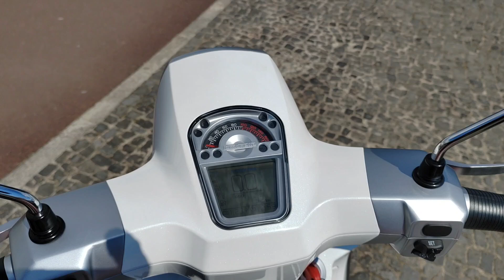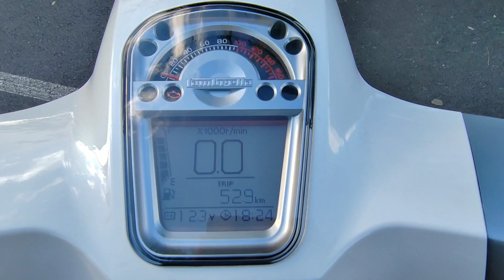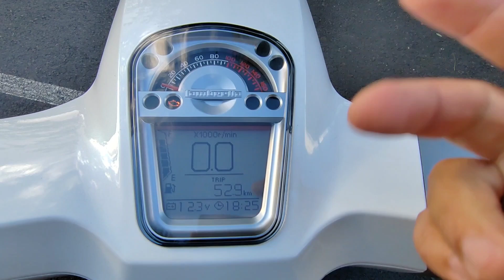Review Lambretta V Special 125 (MY 2024)